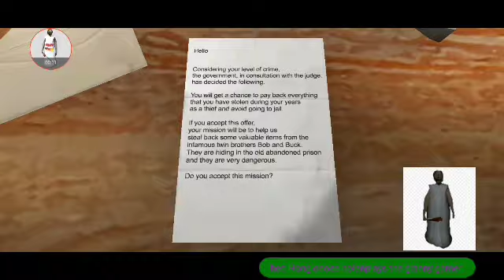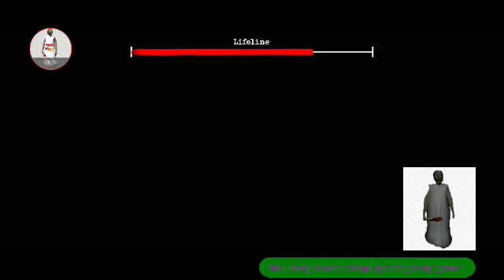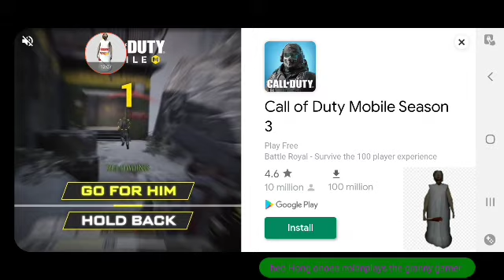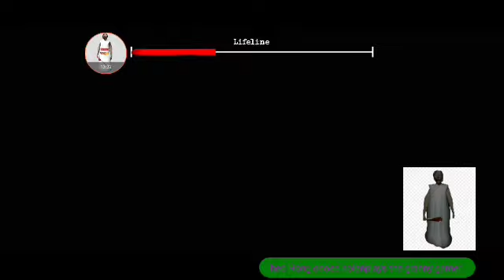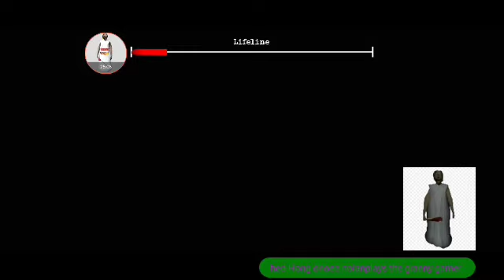the twins in DesperadaChannel atmosphere but in easy mode +guest full gameplay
mod by NC